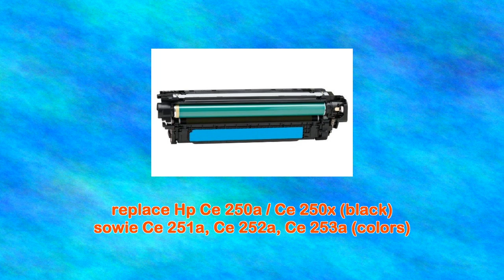4er Set Alternative Tonerpatrone for Hp Cp3525 Cm3530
4er Set Alternative Tonerpatrone for Hp Cp3525 Cm3530

replace Hp Ce 250a / Ce 250x (black) sowie Ce 251a, Ce 252a, Ce 253a (colors)
Colors: 1x Black / Schwarz, 1x Cyan, 1x Magenta, 1x Yellow / Gelb
for Hp Color Laserjet Cm-3530 / Cp-3525 Serie
compatible to Hp Color Laserjet Cp 3525 / Cm 3530